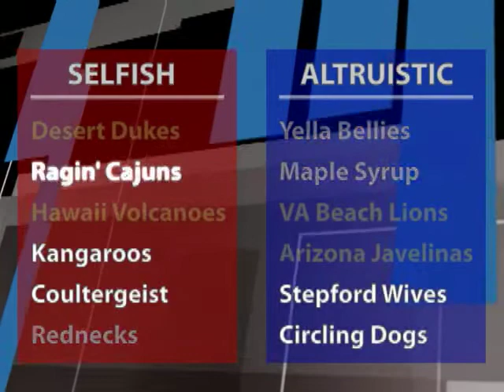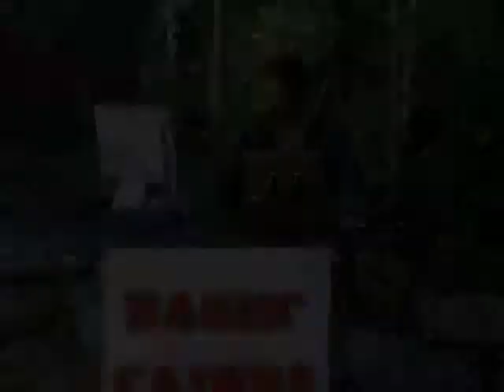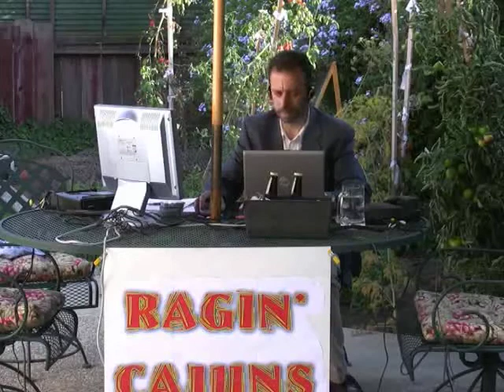Draft Recap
The Ayn Rand football league convened on a conference call to draft players for the 2008 season.